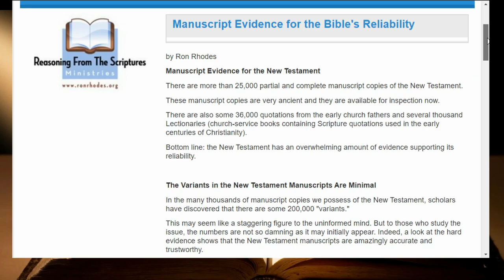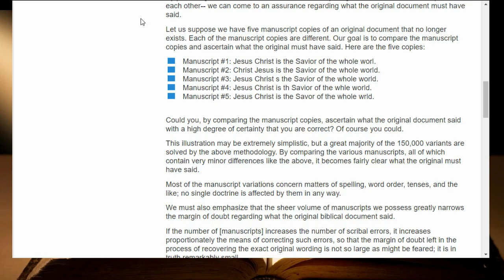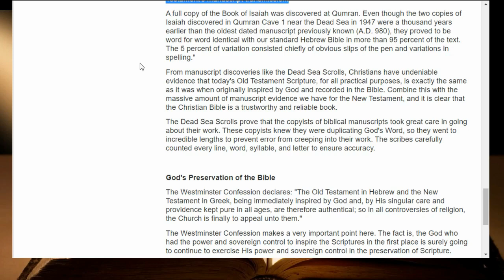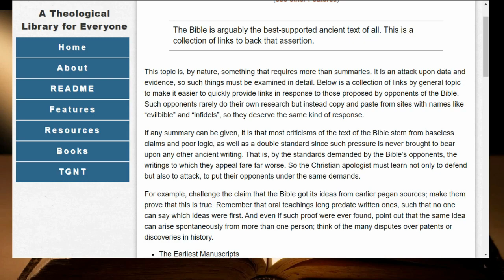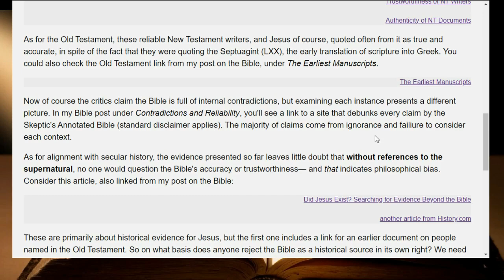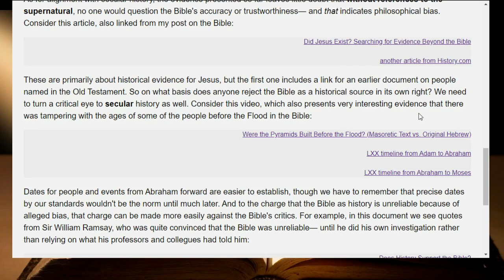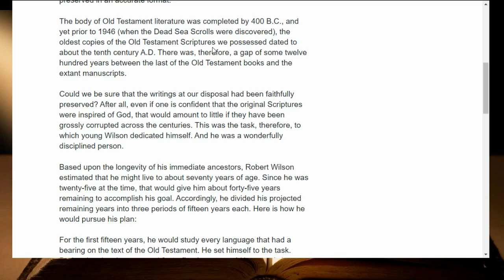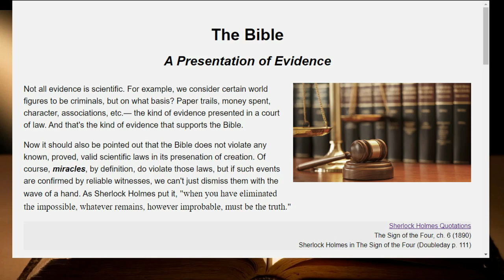The Bible: A Presentation of Evidence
This is an introductory presentation of why the Bible is a trustworthy and accurate text.